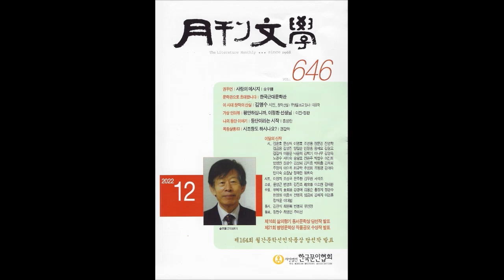김우종 문학평론가_사랑의 메시지 | 월간문학 2022년 12월호 권두언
| 사랑의 메시지_김우종 문학평론가 | 월간문학 2022년 12월호 권두언